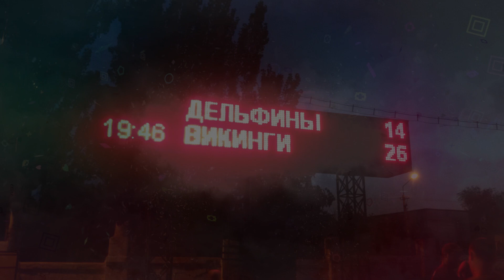Моменты регулярного сезона 2016